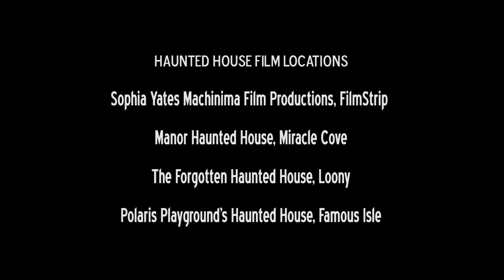Second Life Haunted Houses 2014 - Happy Halloween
A virtual Tour of three Haunted Houses in Second Life
Manor Haunted House, Miracle Cove
The Forgotten Haunted House, Loony
Polaris Playground's Haunted House, Famous Isle

Music
"Poe-Haunted"
"Sam Haynes-Night of the Ghouls"
"Andy Williams-Spooky"
"Bobby "Boris" Pickett-Monster Mash"
"Mr. Gasser & The Weirdos-Hearse With A Curse"
"Skyhooks-Horror Movie"